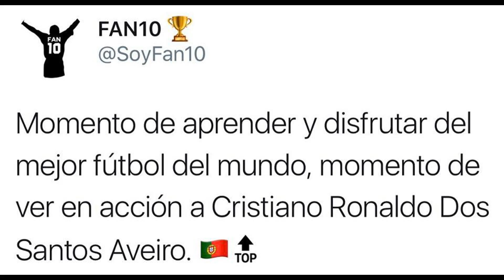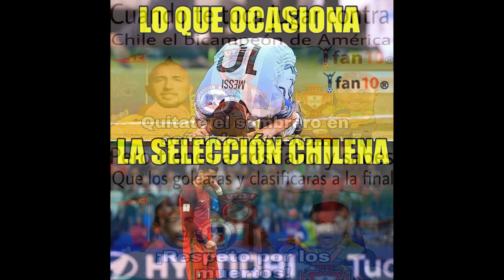MEMES CHILE A LA FINAL DE LA CONFEDERACIONES VENCE EN PENALES A PORTUGAL 3-0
Chile, finalista de la Copa Confederaciones tras eliminar en los ...

Chile es el primer finalista de la Copa Confederaciones. El cuadro de Pizzi eliminó a Portugal en la tanda de penaltis, después de que los dos ...
Copa Confederaciones: Resultado Portugal - Chile
La Vanguardia-hace 46 minutos
Portugal y Chile buscan el primer boleto a la final de la Copa ...
Internacional-Cooperativa.cl-hace 3 horas
Bravo por Chile
Exhaustiva-MARCA.com-hace 18 minutos
Por penales, Chile eliminó a Portugal y jugará la final de la Copa ...
Blog-RCN Radio (blog)-hace 41 minutos
Chile a la final: Vence en penales al Portugal de Cristiano Ronaldo ...
Internacional-Teletrece-ortugal Vs México,Rusia Vs Nueva Zelanda,México Vs Nueva Zelanda,Rusia Vs Portugal,México Vs Rusia,Nueva Zelanda Vs Portugal,
Camerún Vs Chile,Australia Vs Alemania,Camerún Vs Australia,Alemania Vs Chile,Chile Vs Australia,Alemania Vs Camerún
HKAZÁN ARENA,ESTADIO DE SAN PETERSBURGO,ESTADIO FISHT,ESTADIO DEL SPARTAK
Portugal vs Chile 0-3 Penales | Penalty Shootout | Confederations Cup 2017
FootyLive
Hace 45 minutos4,301 vistas
Portugal vs Chile 2017 0-3 PENALES Penalties Chile vs Portugal 2017 Portugal vs Chile 2017 0-3 PENALES ...
NUEVO

 1:54
Chile vs Portugal 3-0 LOS PENALES NARRACION CHILENA Copa Confederaciones 28/06/2017
JAST SPORTS
Hace 37 minutos1,397 vistas
NUEVO

 0:49
Portugal vs Chile 2017 0-3 PENALES Penalties Chile vs Portugal 2017
MATCH DAY
Hace 41 minutos2,367 vistas
CHILE VS PORTUGAL PARTIDO DE SEMIFINALES SE CALIENTA CON MEMES El CAMPEÓN DE EUROPA VS EL DE AMÉRICA
Informasan
Hace 6 horas4,612 vistas
CHILE VS PORTUGAL ES LA PRIMERA SEMIFINAL DE LA COPA CONFEDERACIONES DE RUSIA 2017 EL PARTIDO SERA A ...
NUEVO

 5:13
Memes Semifinales México vs Alemania Y Chile vs Portugal La Confederaciones se Calientan con Memes
Informasan
Hace 20 horas29,921 vistas
México vs Alemania Y Chile vs Portugal son las semifinales de la Copa Confederaciones 2017 en Rusia Que se Llevara acabo ...
NUEVO

 5:21
MEMES CHILE VS PORTUGAL | CRISTIANO VS ALEXIS | Semifinal Copa CONFEDERACIONES Previa MEMES
Gol de Oro
Hace 7 horas5,036 vistas
NUEVO

 7:07
MEMES Semifinales | MEXICO VS ALEMANIA | CHILE VS PORTUGAL MEMES Copa Confederaciones 2017
Gol de Oro
Hace 2 días129,771 vistas
;D México vs. Alemania: fecha, horario y canales por semifinales de Copa ...
NUEVO